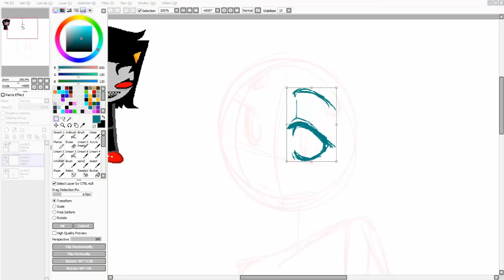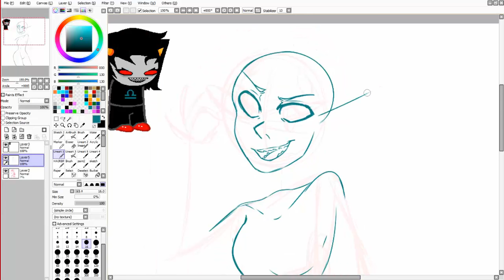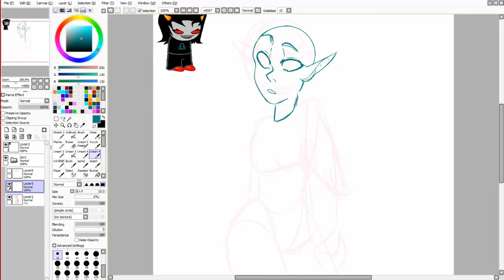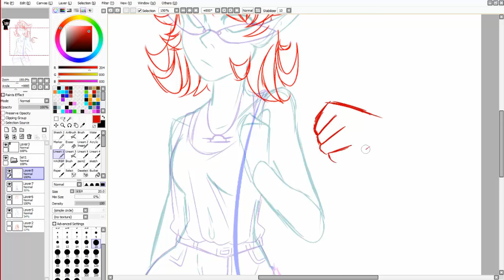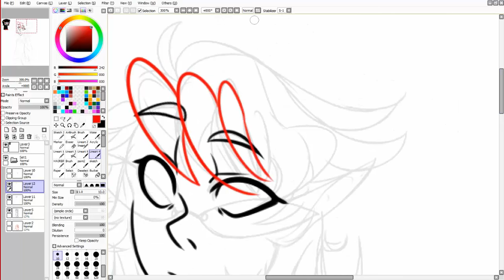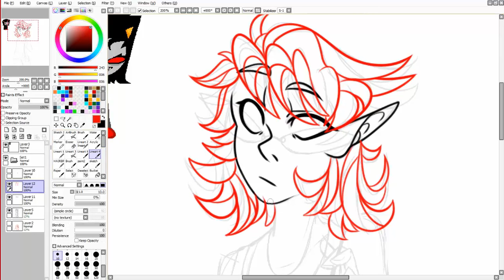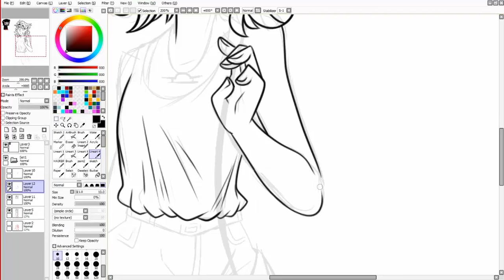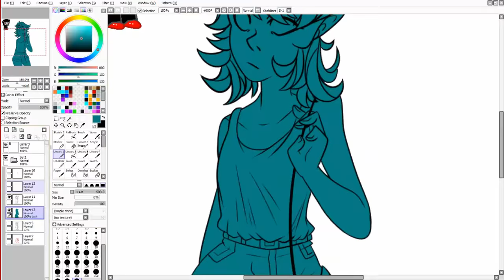Sketch Process + Lineart Process // Terezi Pyrope // Humanstuck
It's Terezi Week on Tumblr!
So I have never done a character weke on TUmblr before and I've always wanted to do one when they started coming out and I had heard about them. Just so happened I had a little bit of time to participate in Terezi Week!

For Thursday, September 29th, 2016 it's  AU day!
This was originally supposed to be for Color Day, which was Wednesday, but I didn't have enough time to finish for that day. Nor did I have the time to draw something different for the next day. So, I turned the original Color Day into AU Day! The AU ended up being Humanstuck, at least my version of Human Terezi.

The next Speedpaint of this shall be up soon!

I also want to apologize for not uploading Speedpaints as much as I want/need to. I usually upload a Speedpaint once a week, sadly it hasn't been the case for a week or so. I haven't had any motivation to sit down and edit, nor do I have many drawings that I've recorded to edit. Some recordings that were originally suppose to be speedpaints were of drawings I have no motivation or desire to finish. However, I hope you enjoy my speedpaints even if updates are scattered just a slit bit!